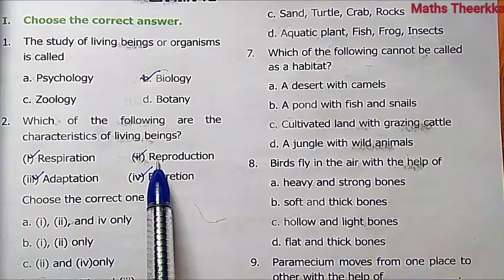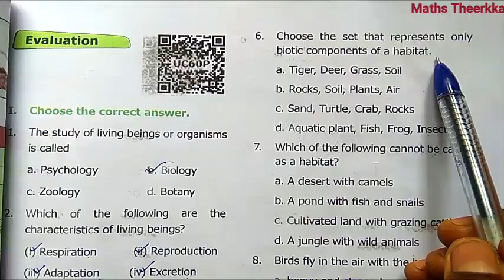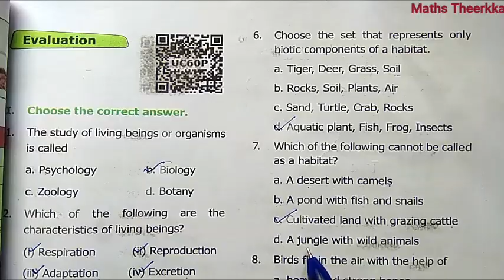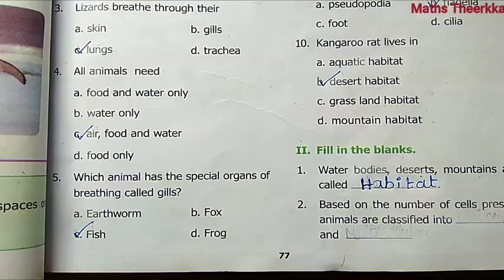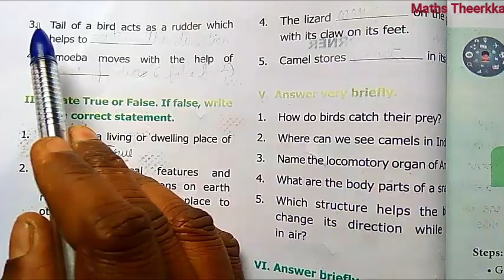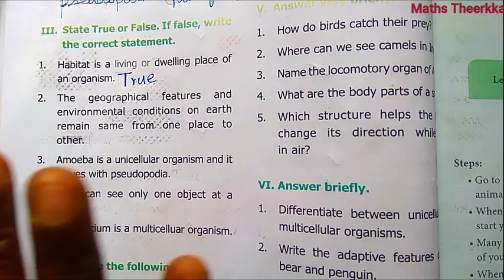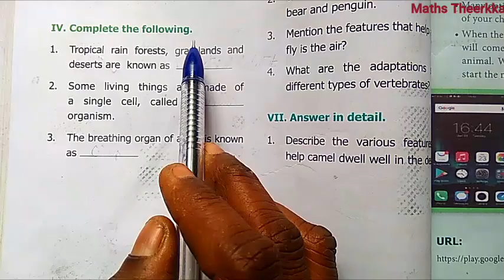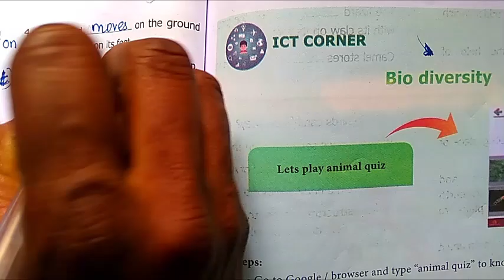6th std science chapter 5 book back question answer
6th standard science term 1 chapter 5 The World Of Animals lesson book back question answer guide samacheer
Page number 77 to 78 Evaluation:-
III. State True or False. If false, write
the correct statement
IV. Complete the following